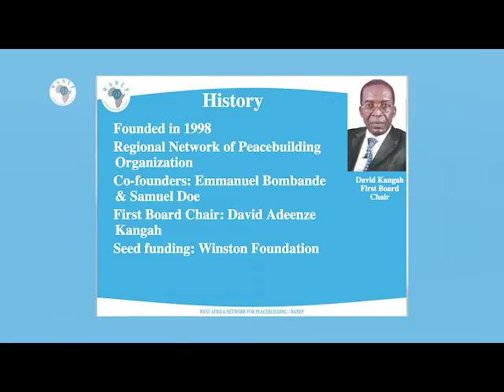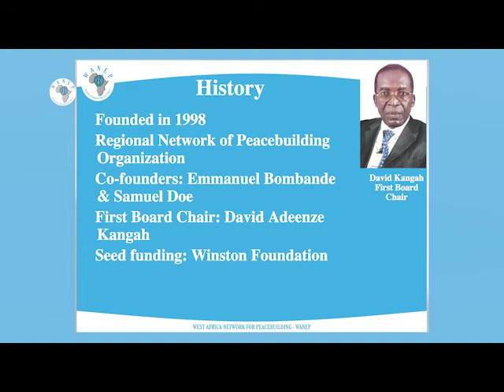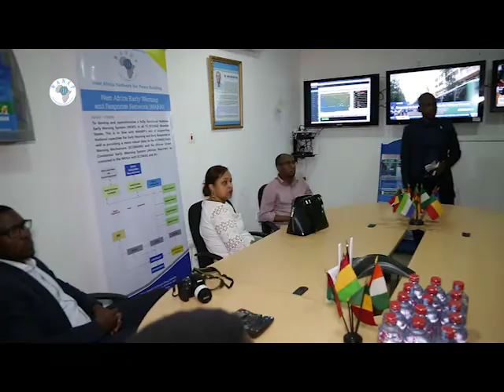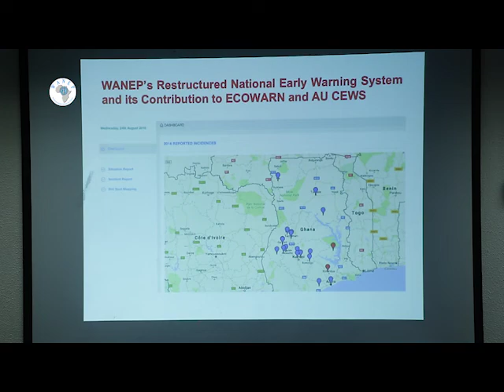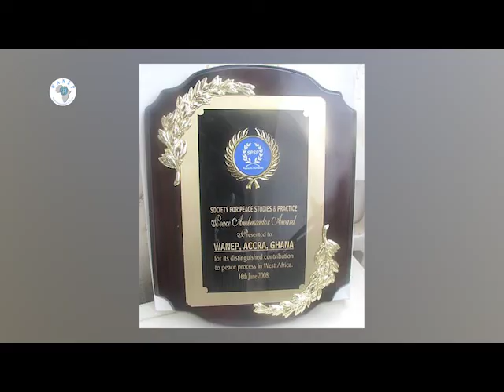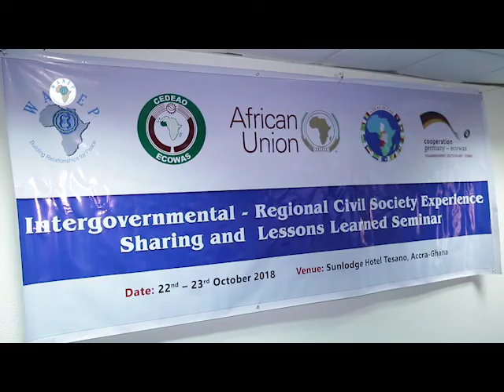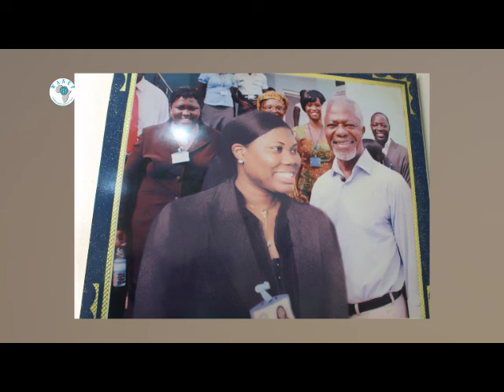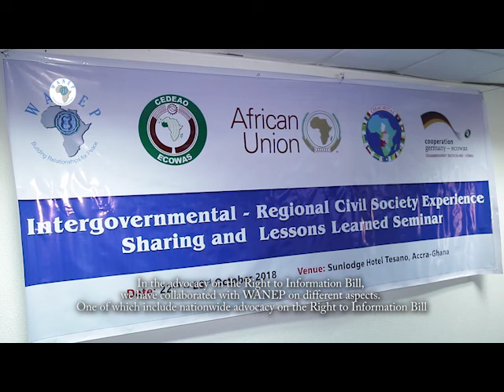WANEP AT 20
The West Africa Network for Peacebuilding (WANEP) was established in 1998 by two Africans; Dr Sam Gbagyi Doe and Hon Emmanuel Bombande, at a critical point in the history of West Africa when the region was embroiled in internecine wars and conflicts. The aim was to promote the culture of peace, strengthen the capacity of peacebuilding practitioners and institutions and advocate for just socio-politico-economic structures. A key player in the formation of WANEP, Professor John Paul Lederach aptly described the establishment of WANEP as “…beginning of a new era of peace, healing, reconciliation and hope in West Africa!”